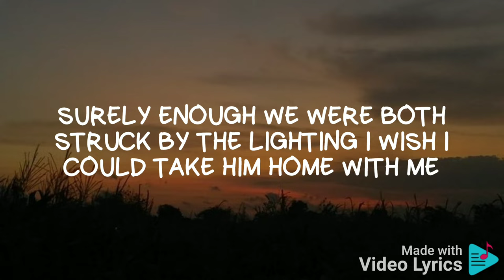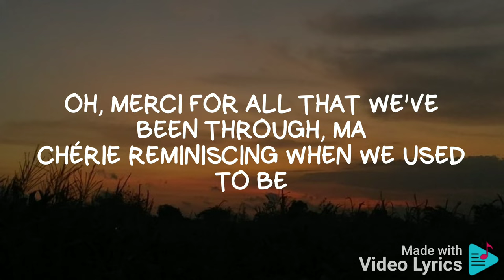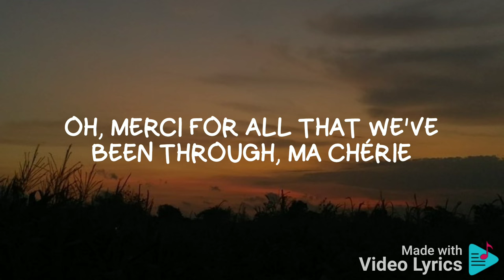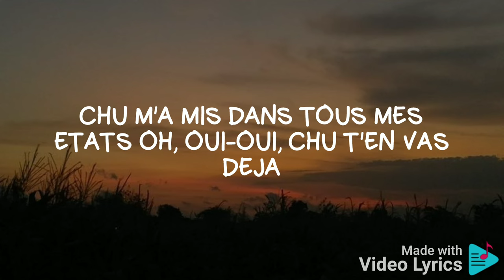Naïka - Ma Chérie (Lyrics)